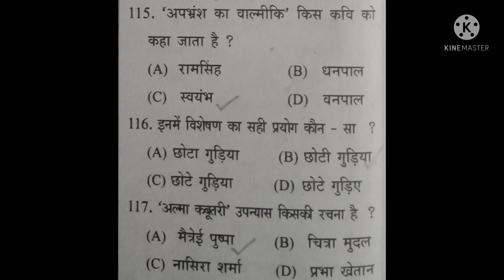HSA UPSA KTET Hindi teachers exam preparation